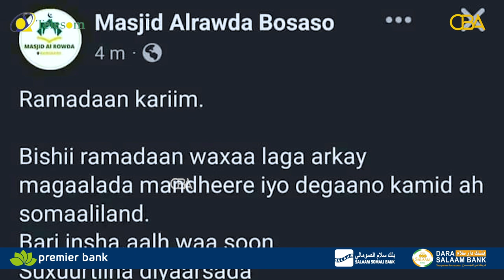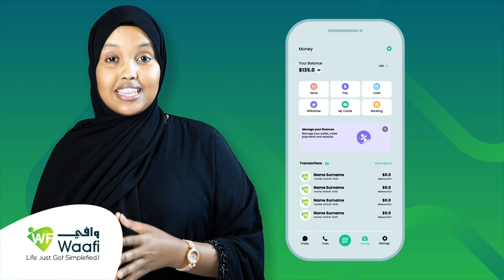Gobolada Soomaaliya qaar ka mid ah oo aan maanta laga soomin xili ay xalay Dowladda Federaalka...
Gobolada Soomaaliya qaar ka mid ah oo aan maanta laga soomin xili ay xalay Dowladda Federaalka ah sheegtay in ay maanta tahay Ramadaan.